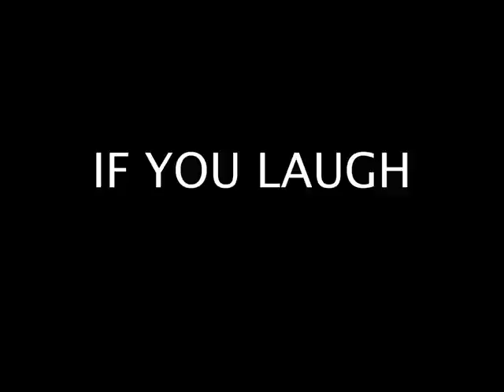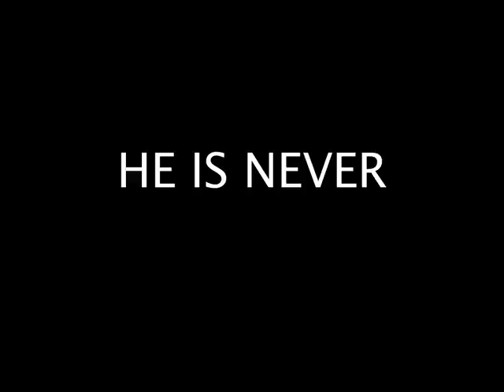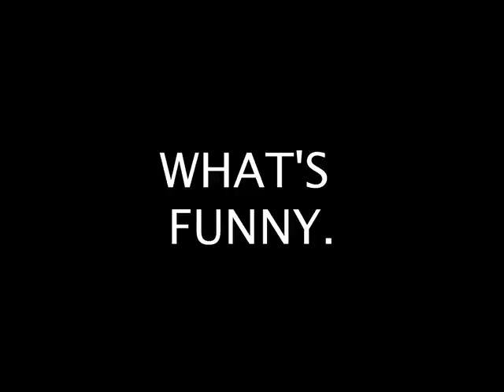Abstract Painting Explained to Karen